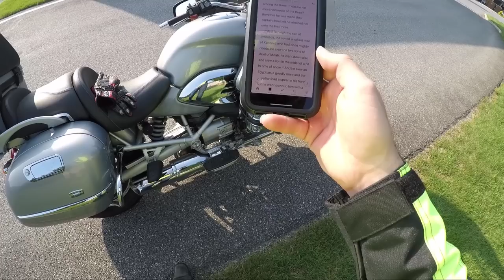BMW Touring bike with the Boxer engine (R1200CLC)